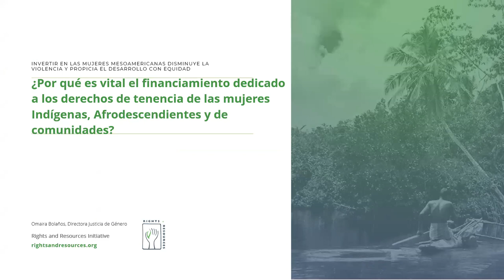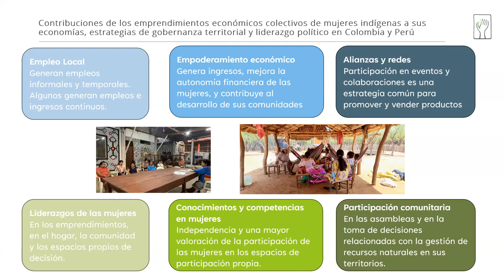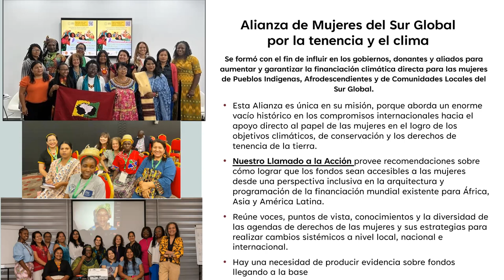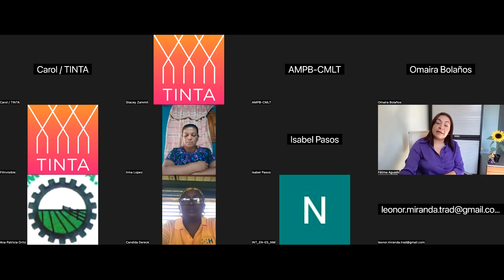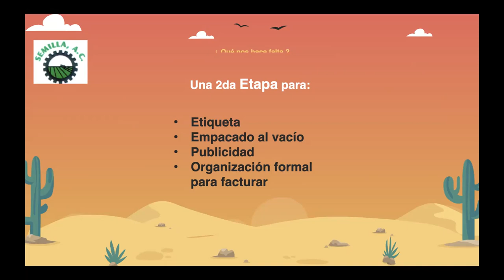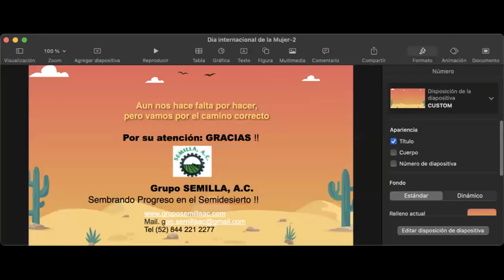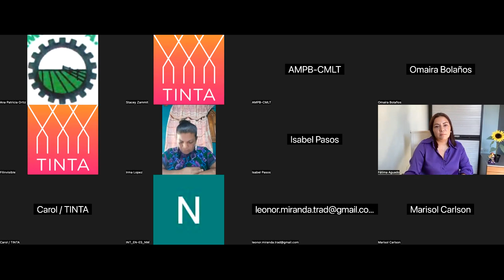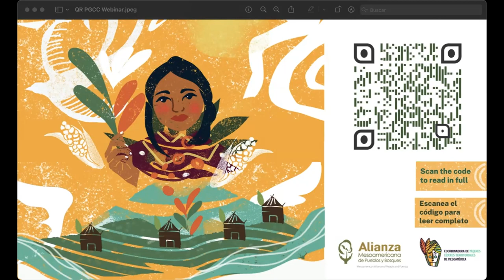Webinar: Investing in Mesoamerican women reduces violence and fosters equitable development.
With the aim of highlighting the contributions and challenges of women to climate solutions and indigenous and community economies, this webinar presents three experiences led by organizations from the Coordinator of Territorial Women Leaders of Mesoamerica.

The experiences showcased exemplify the cultural diversity and ways of life and economy sustained by women from indigenous and local communities in Mesoamerica. They seek to energize dialogue to bring visibility to their importance in empowering women and girls.

This March 8th, we call for a revolution in the structure of international financing and the direct channeling of resources towards territories, particularly towards women's initiatives in Mesoamerica and around the world.

**English audio**